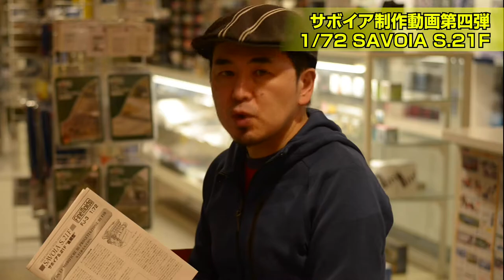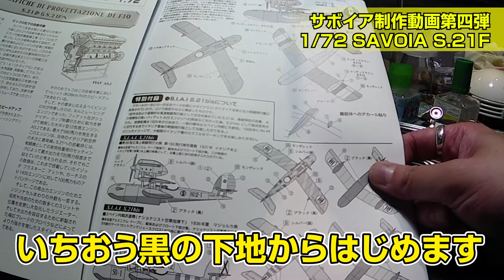ミヤケVLog #038★紅の豚、赤い飛行艇を作る！その4【ミヤケ模型】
模型製作第八弾、ファインモールド 1/72 サボイアS.21Fを作ります！その3からちょっと映像違いますよ！

Eighth model making, Fine Molds 1/72 Savoia S.21F will be made! The video is a little different from Part 3!